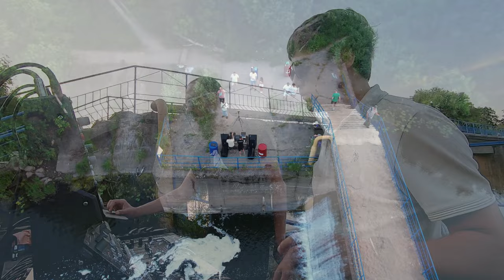est live RTS.FM x Mosquito Yoshkar-Ola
Experimental Sound Theatre